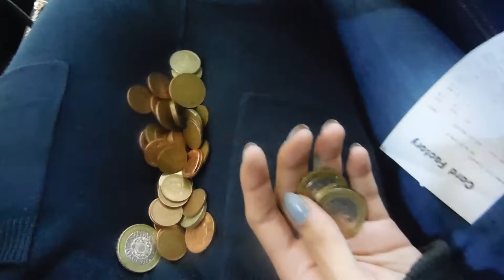2 SHOPAHOLICS LEFT LOOSE! | VLOGMAS DAY 12 | Jigyasa Malhotra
The time we went crazy in town! Well we kind of always do :P